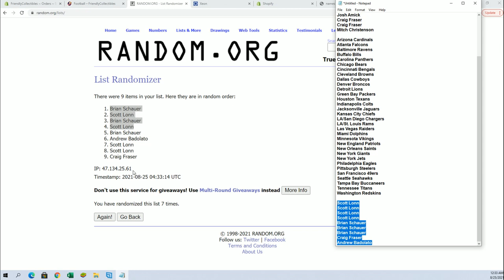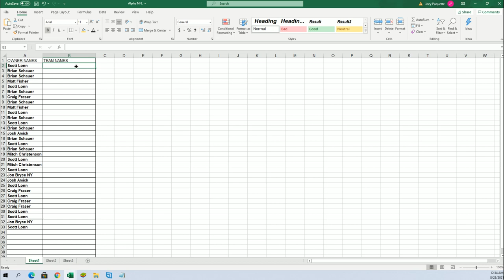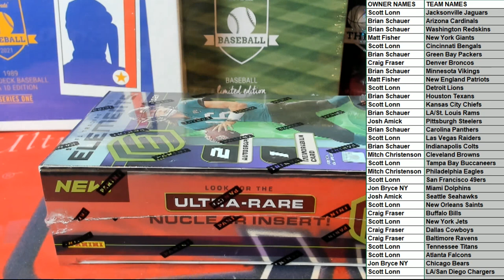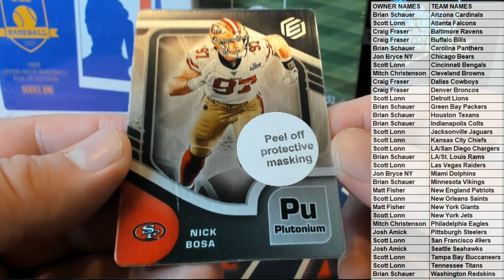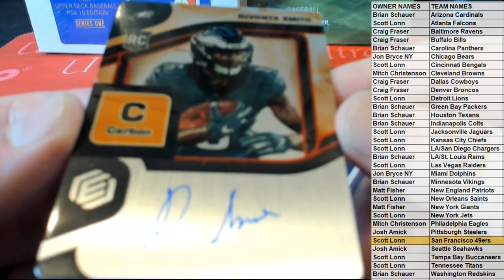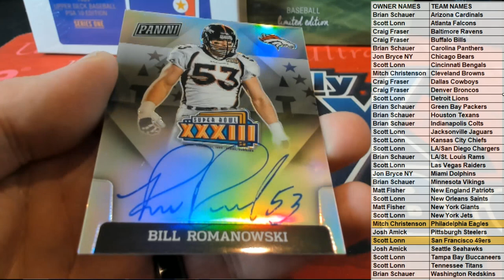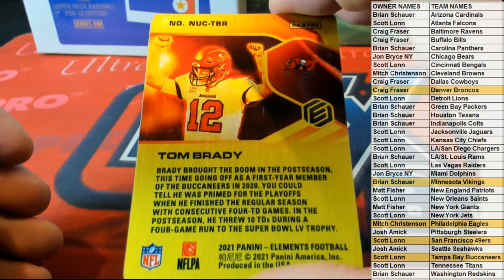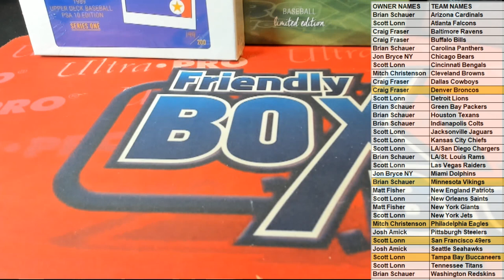BOX ID 21ELEMENTS108 2021 Panini Elements Football Hobby Box